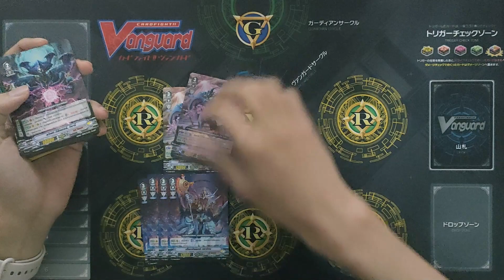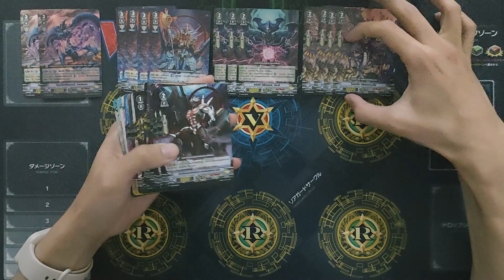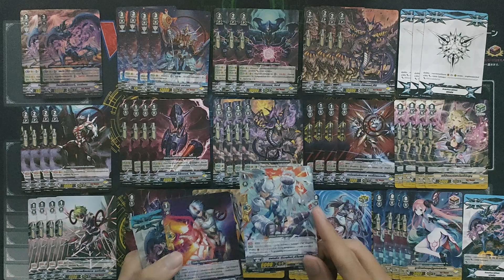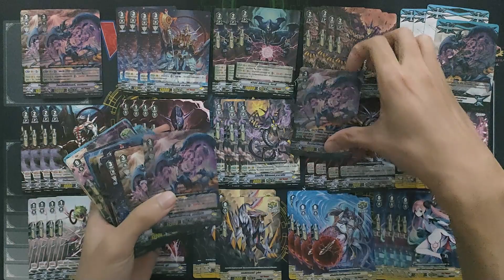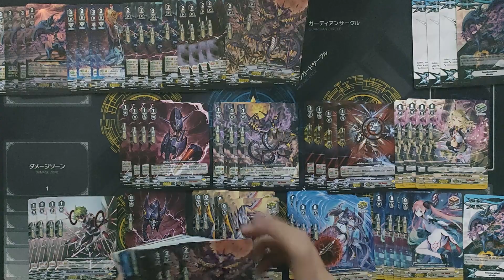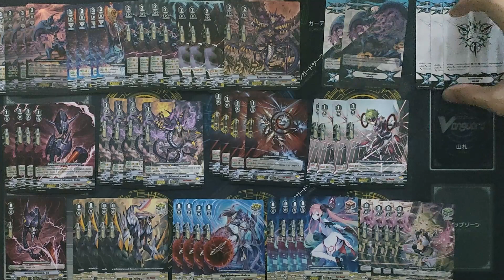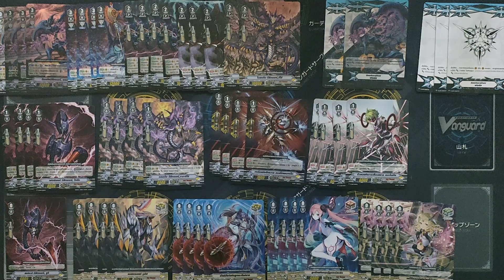รีวิว V-TD07 แวนการ์ด ภาค (V) Ep.50 ลิงค์โจ๊กเกอร์ +จัดเด็ด